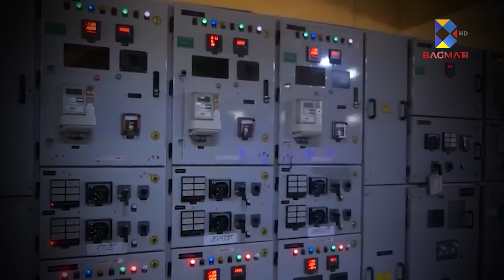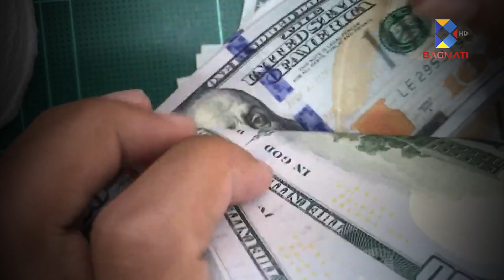के गर्दैछ वैकल्पिक उर्जा केन्द्र ?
Program : Energy Talk
Host : Gopal Banset
Guest : Mr. Nava Raj Dhakal